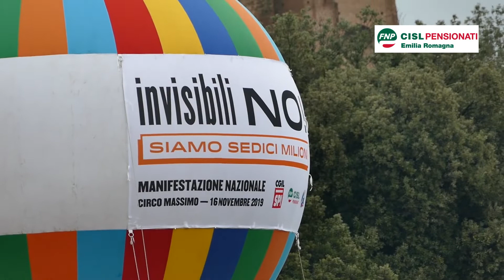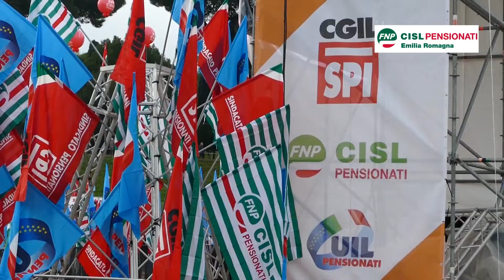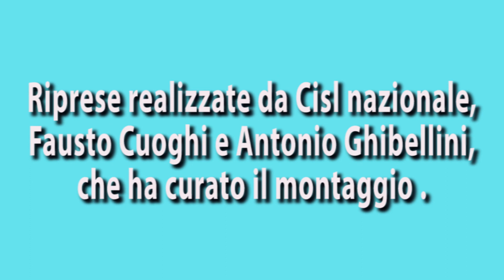8a p.2019-20 'Generazioni' trasmissione Pensionati Cisl Emilia-Romagna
La manifestazione unitaria dei pensionati a Roma il 16 novembre 2019. Immagini della manifestazione,intervento di Annamaria Furlan (Segr. resp.CISL) e di Gigi Bonfanti (Pensionati CISL). Seguono interventi di Loris Cavalletti (FNP ER) e Bruno Pizzica (SPI ER) in riferimento alla riunione con i parlamentari eletti in regione sulle richiesta dei pensionati (legge nazionale su non autosufficienza, rivalutazione pensioni)